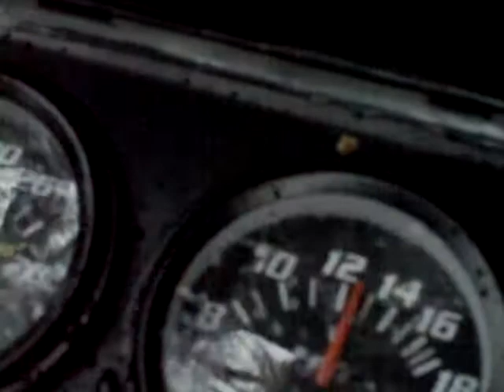April 3 SNOW STORM Part 1